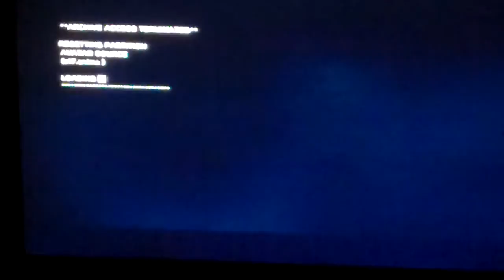Assassins Creed Revelations Part 65 - Desmonds Journey Part 2 Training pt 2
The newest newest chapter in the Assassins Creed saga is finally here, on 11/15/11. Welcome to my playthrough of Assassins Creed Revelations.